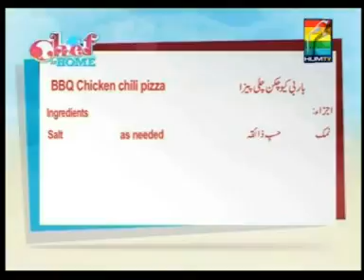Chef(18.9.12)BBQ Chicken Chili Pizza,Grilled Pear Tomato Walnut Salad Part4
Chef at Home
Best Cooking Recipes,Healthly Cooking with Chef Shai.
Chef Shai Cooking Shows.
Chef Shai Recipes. Chef Shai Qazi Cooking Videos.
Chef Shai is a complete package of a perfect chef with entertaining skills.Her passion towards cooking and her interest in music and arts makes her a charming .